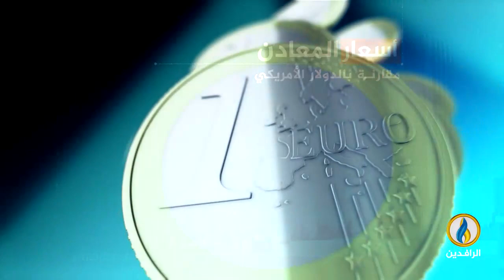أبرز الأخبار الاقتصادية على قناة_الرافدين ليوم الجمعة في الموجز_الاقتصادي.